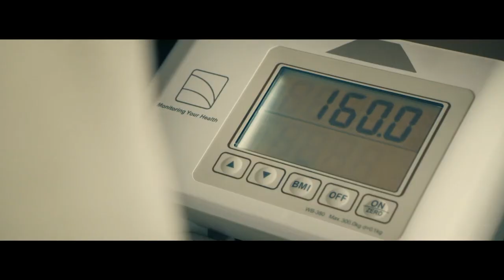Heineken "When You Drive, Never Drink"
Directed by Joachim Back
Production Company: Motel Films